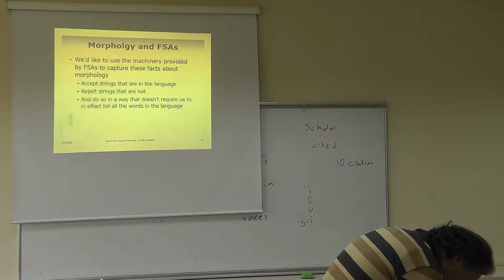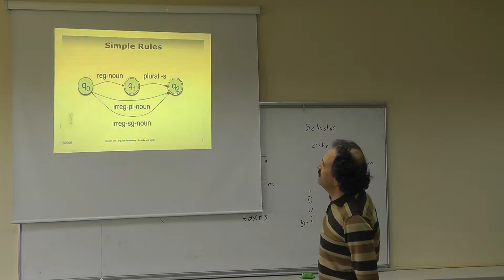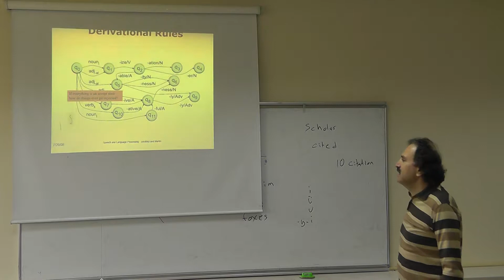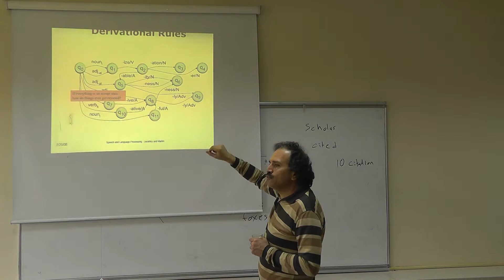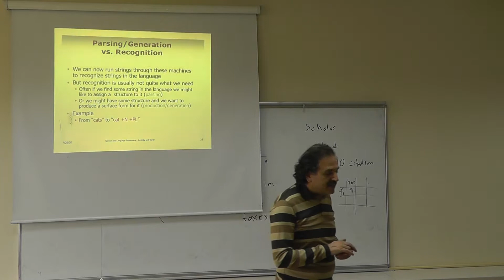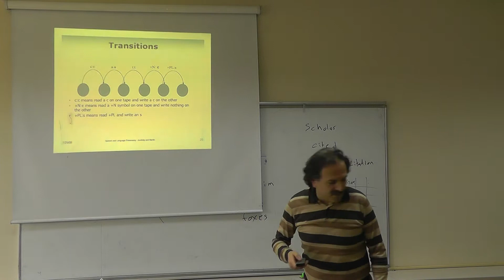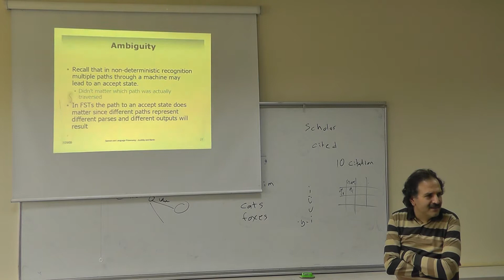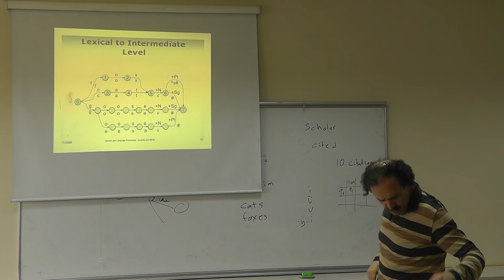Spring 2014 CSE 554 Lect 03 Feb 28 00006